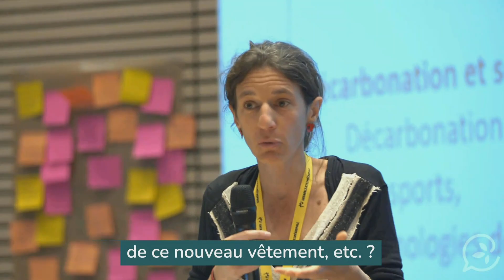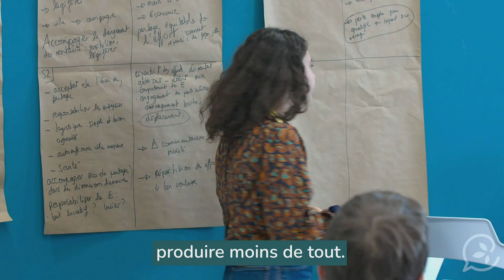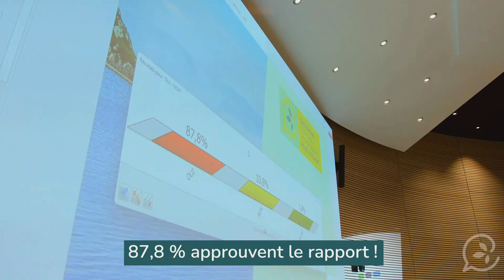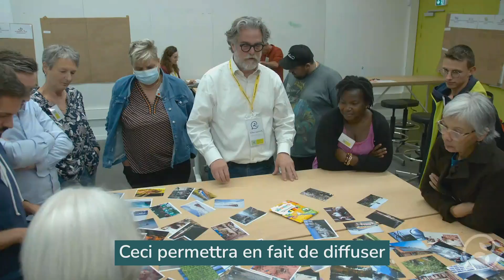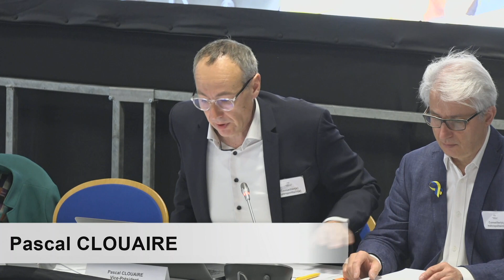Partie 1 - Conseil métropolitain de Grenoble Alpes Métropole du vendredi 28 avril 2023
Retrouvez en direct les débats des élus de Grenoble Alpes Métropole lors de ce conseil consacré à la Convention Citoyenne Métropolitaine pour le Climat.